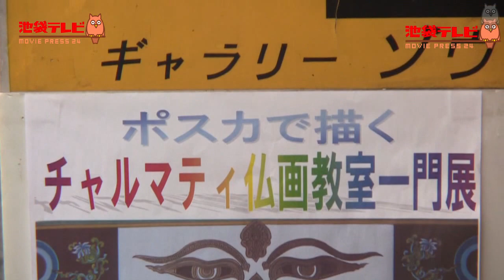ポスカで描く チャルマティ仏画教室一門展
More Info 詳しい情報と他の番組はこちらからどうぞ。

チャルマティ仏画教室へのいざない
－－－－－－－－－－－－－－－－－－－－－－－－－－－ーー
※現在仏画教室は閉鎖されております。

場所：みらい館大明
講師：ネパール　カトマンズ　シューりーァショカ・チャルマティ
仏塔寺院（聖司祭）
廣瀬勲慧アナンダ（東寶山定光禅寺住職）

教室開催日：
木曜日教室　午後13時30分～15時30分（毎月　第2、第4）
日曜日教室　午前10時～12時（毎月　第1、第3）

費用：
全6回（月２回）12,000円（資料代含む）
スターターキット　6,000円
※継続受講可、受講料は共通です。

共催：ネパールカトマンズ　シュリー・アショカ・チャルマティ仏塔寺院
協力：NPO法人　いけぶくろ大明